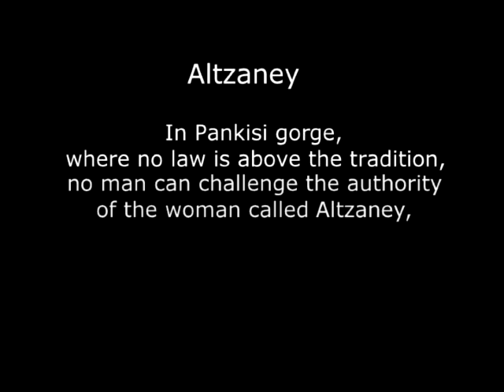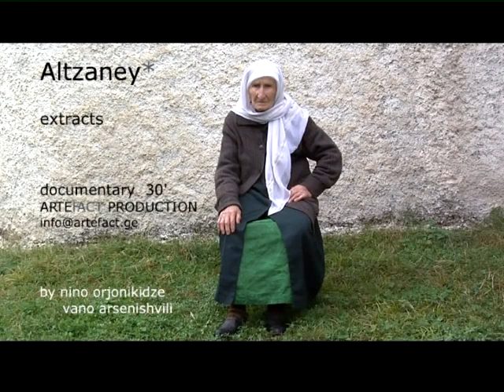altzaney - extracts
In a foggy Pankisi Gorge, where traditions prevail over the law, people have favored authority. This is the 87 years old woman - Altzaney, who deals with lives and deaths of the local people. She is the one, who is authorized to interfere and resolve daily problems of the community, but also she is the only woman who is trusted to take care of the dead. People of the gorge believe that Altzanei is the one who can mediate between conflicting sides and between the two worlds as well. No man can challenge the authority of the woman chosen to guide them through lives and deaths.